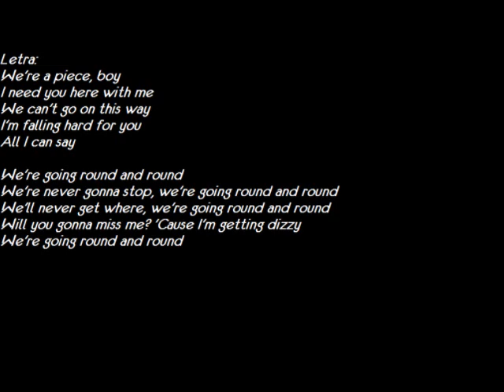Selena Gomez And The Scene Preview de Round&Round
Preview do primeiro single do 2 album da Cantora Selena Gomez